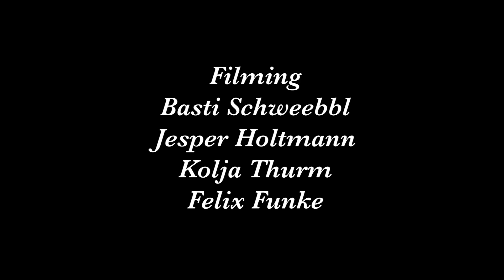EMERGENCY BAG | MIMO SEEDLER | RAILIGION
MIMO SEEDLER | EMERGENCY BAG